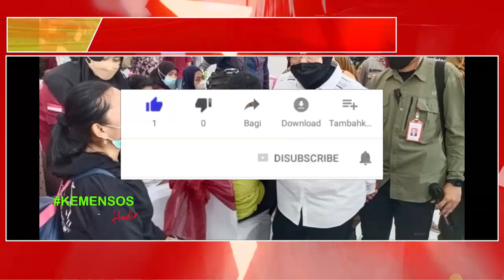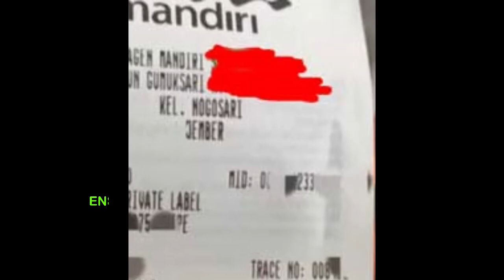info pkh terbaru hari ini ADA SALDO MASUK 975 RIBU apa ini pkh tahap 1